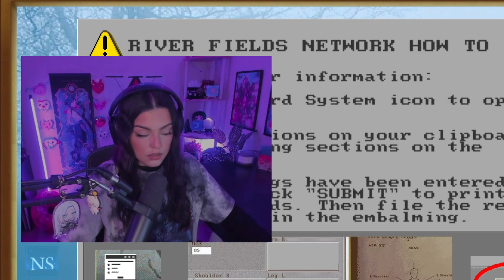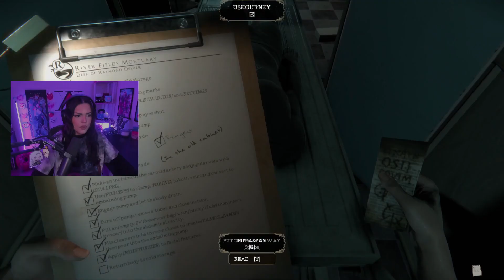FIRST DAY ON THE JOB! (I wasn't scared)| Mortuary Assistant PART ONE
This is my first playthrough of The Mortuary Assistant! Let me know how I did in the comments :)